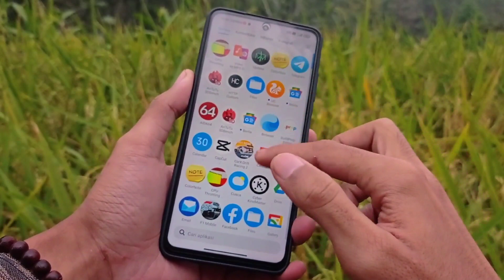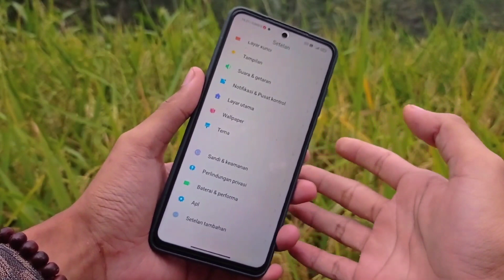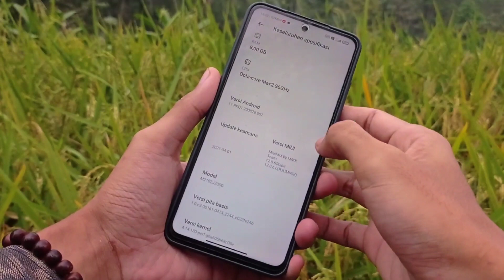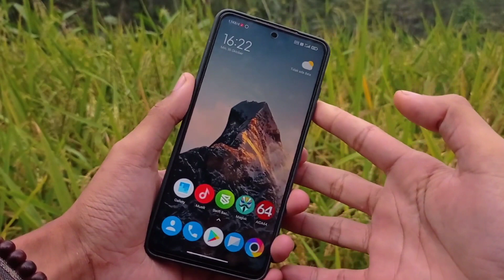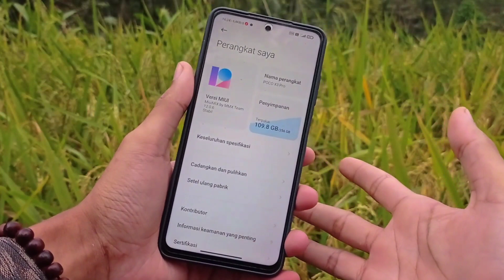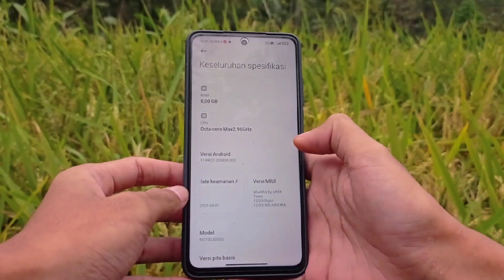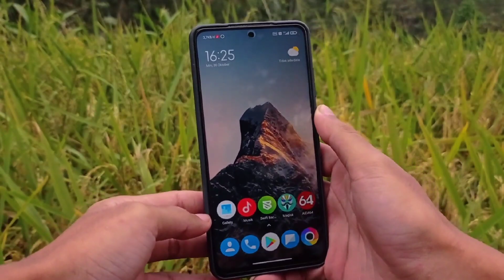MiuiMix Poco x3 Pro | Ini Rom Base Miui Favorit !!!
• Cara pakai utk penggunaan awal, dari Custom ROM ke Custom ROM lain:
  - Reboot recovery
  - Flash ROM
  - Reboot system
HOW TO FLASH AND DECRYPTED ANY MIUI ROM
CREDIT: omtiooo
Warning: ❗
Persipapan:
How to flash:
1. Reboot to Recovery
2. FLASH ROM MIUI (apapun itu)
3. FLASH Magisk.zip (wajib flash dan bebas versinya)
4. FLASH systemrw_1.32_flashable.zip
5. Reboot to recovery (lagi)
6. FLASH kihonataDFE.zip
7. Format data (wajib pake yg posisi encrypted atau pertama kali flash jamu)
8. Reboot system
9. Enjoy!
Catatan:
Jadi langkah langkah yang harus dilakukan ketika mau mengganti custom rom :
1. Sayarat wajib Sudah UBL
2. Sudah terpasang TWRP
• Cara Instal Rom
1. Wipe chace/dalvik,Data. / Format data.
2. Instal Fw
3. Instal Rom
4. Kalo mau Root Instal Magisk. ( Kalo gak mau Root gak perlu instal )

MiuiMiX 12.0.6.0 - Stable | Android 11.
Updated: 24/04/'21
By MMX Team

• Licence: You’re free to use this song in any of your videos, but you must include the following in your video description (Copy & Paste): Song: Leomind - Faded (Vlog No Copyright Music) Music provided by Vlog No Copyright Music.